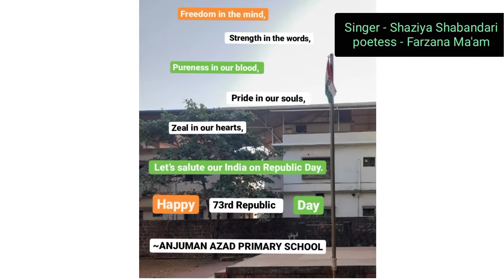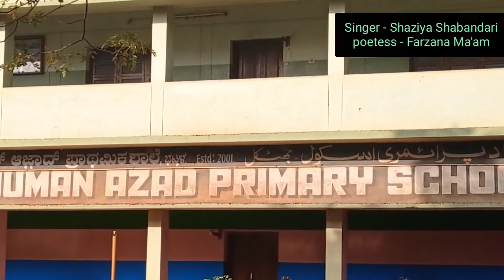Happy 73rd Republic Day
Singer : Shaziya Shabandari
poetess : Farzana Ma'am

Let’s salute the sacrifices made by freedom fighters and soldiers who made us realise the dream of an independent and unified India. Happy Republic Day!

Thousand salutes to our freedom fighters, who gave us freedom. Let's come together and make it more prosperous and great. Happy Republic Day!

Never forget our great freedom fighters sacrifices. Follow their footsteps and make our country the best in the world. Happy Republic Day!